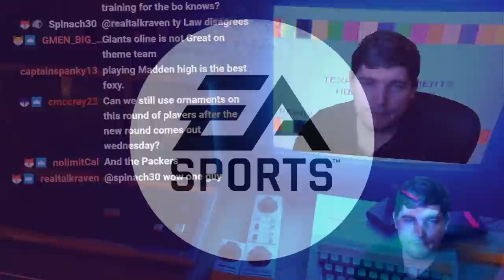he fought the Ty Law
Today we try out the new 96 overall Ty Law and see if he's all that at cornerback.